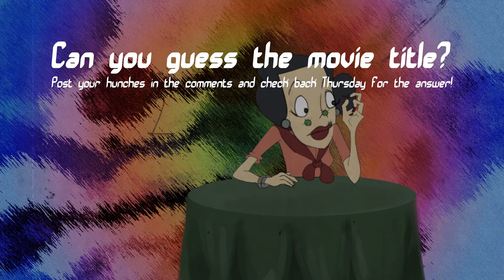Movie Title Riddle #01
Something new here on the TW!  It's an animated movie title riddle.  See if you can read my cartoon mind and post your guesses in comments below!

The answer will be posted on Thursday along with a new ToonWaffle cartoon.

Keep up with these and win TW swag! (once we get some)

Toon Waffle has instant cartoons!  Have cartoons for breakfast and breakfast for lunch also breakfast for dinner.